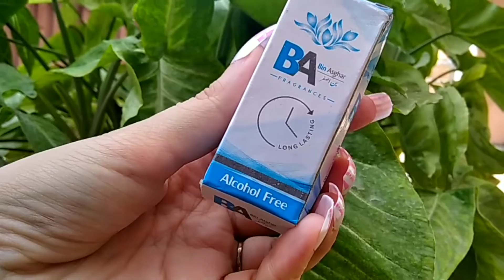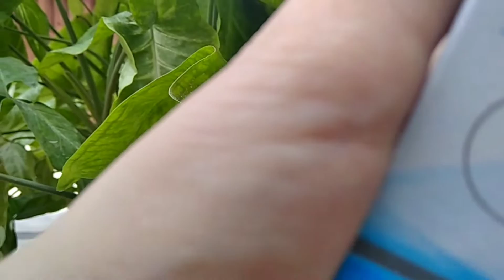Is it Bin asghar fragrances halal or not ? review demo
is video m me n 3 fragrance Ka bataya h . hum Muslim nimaz Perte hn wuzu krte hn to agr hum wo fragrance use krn Jo halal na hon to hmari nimaz n wudu ni hota to agr ap log fragrance lover hn to ye video zarur dekhe